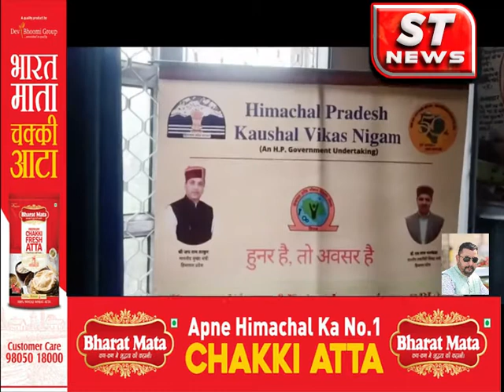Training camp organized by Skill Development Corporation for Anganwadi workers in Kandaghat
कंडाघाट में आँगन बाड़ी कार्यर्ताओं के लिए कौशल विकास निगम द्वारा लगाया गया प्रशिक्षण शिवर